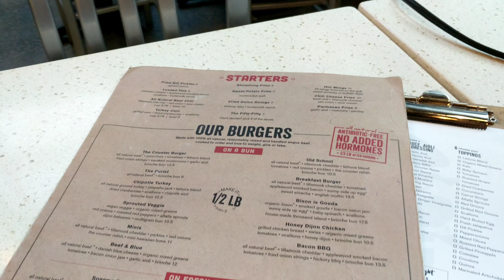VEGAN Impossible Burgers 🍔 @ The Counter | Reston, VA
Focusing on weight loss + healthy vegan eating?

Please consider making a tax deductible donation to our 501(c)(3) non-profit by clicking